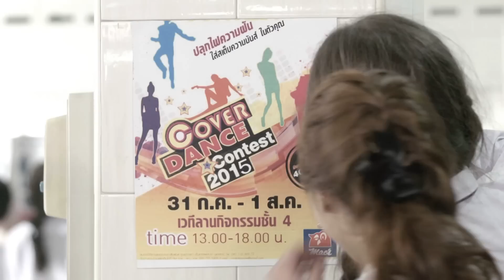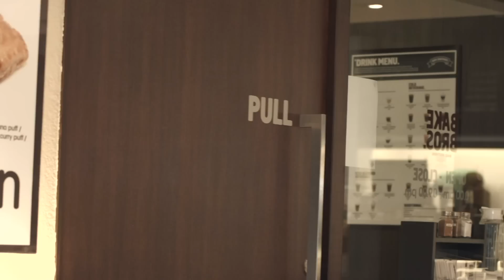Love Sick The Series season 2 - EP 4 Part 3/5 - ออกอากาศวันที่ 10 พ.ค.58 ทาง MCOT HD 30 และ MCOT CH9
Love Sick The Series season 2 - Ep 4  ออกอากาศวันที่ 10 พฤษภาคม 58 ทาง MCOT HD, MCOT CH9

Love Sick The Series season 2 ทุกวัน เสาร์ และ อาทิตย์ เวลา 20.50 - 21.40 น.
- MCOT HD 30
- Modern nine CH9